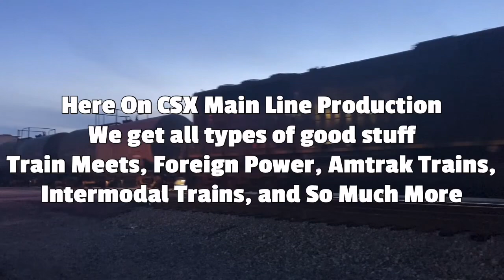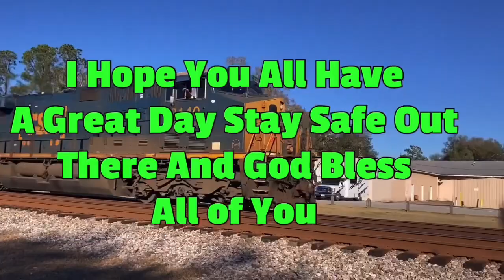CSX 5399 Leads Long CSX M401 SB Manifest Train Florence SC In Thunderstorm with 596 Axles